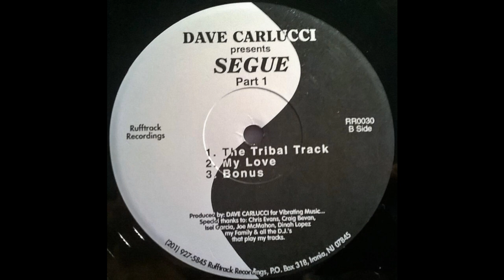Dave Carlucci - The Tribal Track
Rufftrack Records ‎– RR0030 US 1994